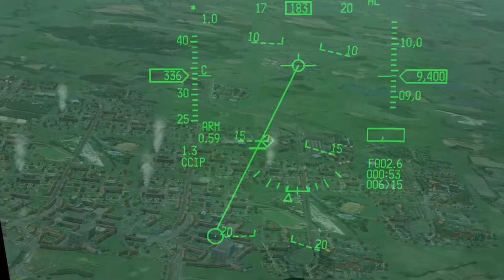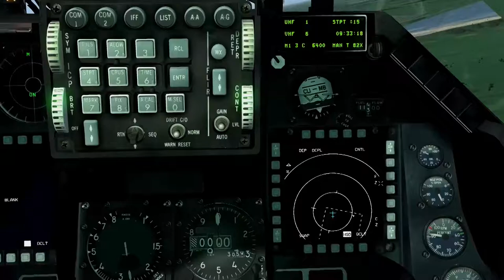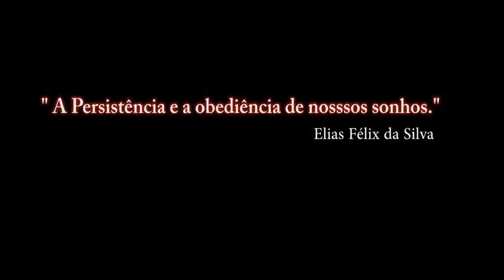Falcon BMS 4.33 Para Recrutas_14ºA video_ PT-BR